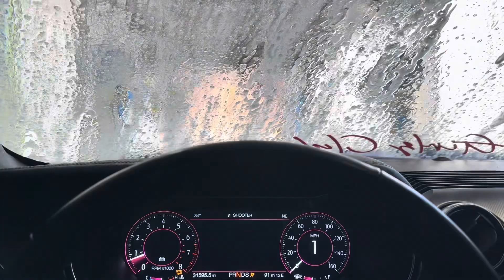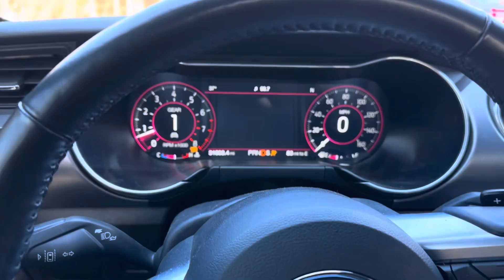WEEKLY VLOG | MAGIC CITY OCTANE + MY DADS NEW CAR REVEAL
What’s up Yaz Gang ? How y’all feeling ?

Thank you for tuning in to todays video!!! Today’s video consists of my dad and I going to Birmingham’s very own, Magic City Octane car meet / show & my dads new car reveal.. 🩷🙌🏽

Location: 📍 Birmingham AL
Age: 28
Birthday: January 15th
Zodiac: Capricorn ♑️
📸 : iPhone 14 Pro Max

Personal IG: ceo.yaz
Business IG: herceoinc

Personal TikTok: ceo.yaz
Business TikTok: herceoinc

Clothing brand relaunching May 2024 🙌🏽